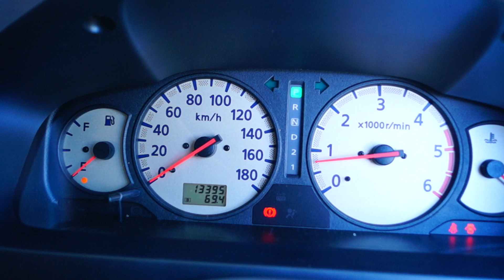Vancouver Velocity Cars #12297 Nissan Caravan Welfare Diesel (Handicapable!)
1 YEAR LTD POWERTRAIN WARRANTY INCLUDED
4WD DIESEL
ONLY 13K!!!
WHEEL-CHAIR LIFTER
PERFECT WORK VAN!
SUPER LONG BASE WITH HIGH ROOF

TURBO DIESEL 4WD

Brand new tires installed

CAR CONDITION:
- Auction grade 3.5: clean title, no accidents, good overall condition
- Registered in BC
- Engine oil/oil filter changed
- BC-government safety-inspected
- Daytime Running Lights Activated
- Approved headlights

WE PROVIDE:
- Extended warranty packages
- Financing option (BC residents only)
- Parts Sales and after-sale service

Warranty coverage applies in any of 3,000 repair centers across the country.

The 1 year Limited Power-train Warranty covers:
- Engine
- Transmission
- Differential
- Turbocharger (on equipped vehicles)
- Towing
- Roadside Assistance

9:00 am to 8:00 pm Monday to Friday
9:00 am to 6:00 pm Saturday
10:00 am to 6:00 pm Sunday

Nissan quest elgrand Toyota sienna hiace townace liteace Granvia Estima previa mazda bongo Mitsubishi delica awd luxury van minivan 8-seater 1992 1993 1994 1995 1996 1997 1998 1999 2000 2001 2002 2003 low mileage velocity RHD right hand drive landed Japanese import Vancouver Canada jdm